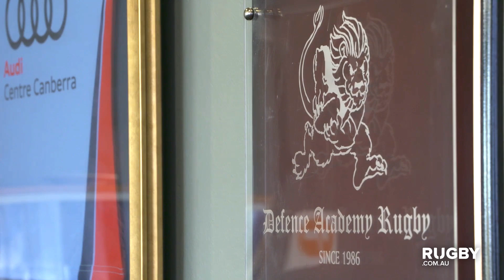In Focus: Izzy Atkinson-Smith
She is an Australian Defence Force Academy recruit with a big future and of the field. Pocket rocket Izzy Atkinson-Smith is part of the inaugural Brumbies Super W Squad and look out when this young woman from the Air Force takes full flight.